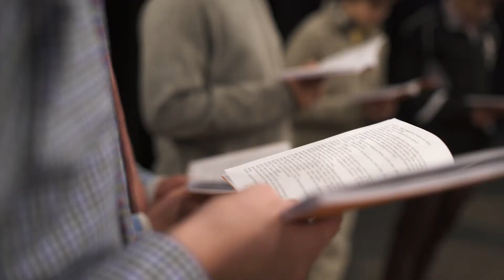Boys' Latin Open House 2020-2021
At The Boys’ Latin School of Maryland, each and every one of our students is known -- for who he is today, and all he will be tomorrow. Our K-12 family is small by design, because nearly two centuries of all-boys education has taught us that a close community builds a foundation of confidence. Of compassion. Of curiosity. And of character.